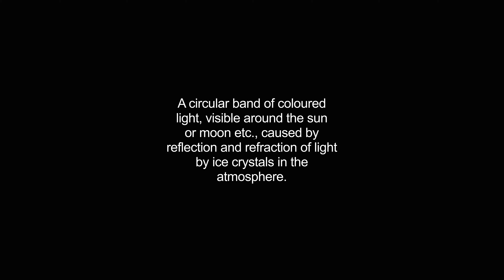halos video Dictionary meaning and pronunciation